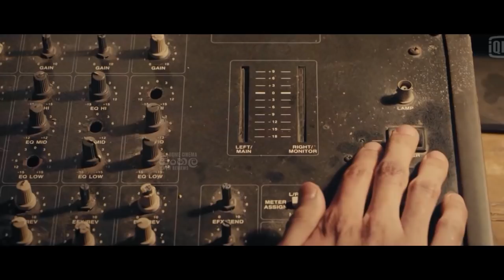"ජියෝහසා(ර්)ඩ්" සෝම්බී චිත්‍රපටයේ කතාව සිංහලෙන් | Movie Explanation in Sinhala | Home Cinema - සිංහල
Film Review in Sinhala by Home Cinema Sinhala, One of the Best Movie Review Channel in Sinhala in Sri Lanka. If You want a Movie Explained in Sinhala - This is it!

Welcome to Home Cinema - Sinhala. We are a movie review channel. We talk about the story, review, rating, and who should see the movie. You can enjoy the story of the world's best Movies in SINHALA.